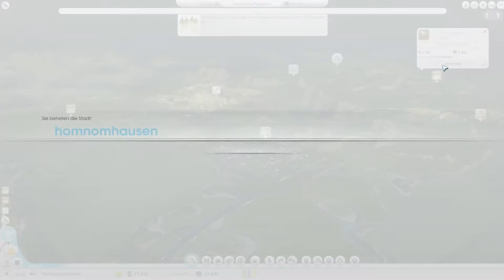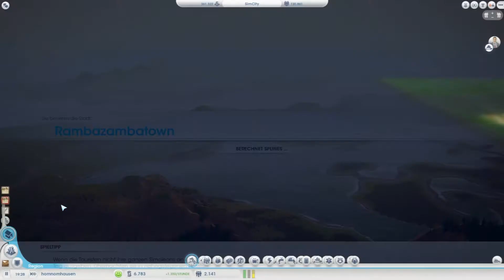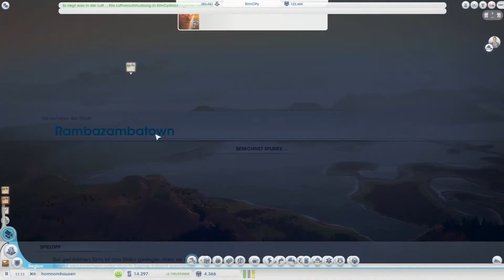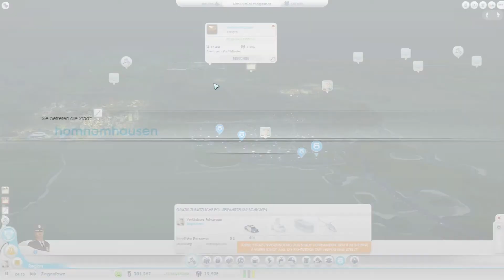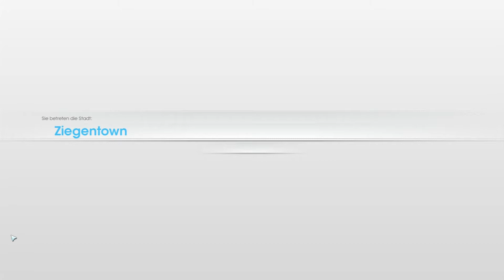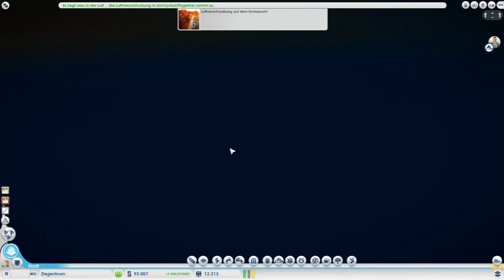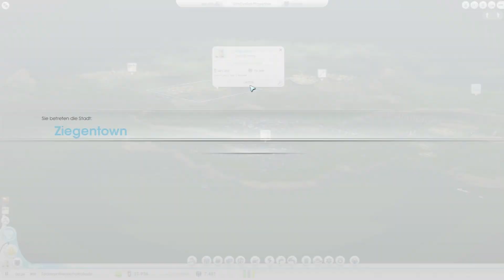Let's bau Together Sim City [DE/HD] #016 Erik hat Probleme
«Sim City»
Ein Wirtschaftssimulator von Maxis (Publisher EA) (2013).

«LET'S BAU SIM CITY»
Kommentiertes Gameplay von CydiaLP, Metroxxion und Ccraft (2013).